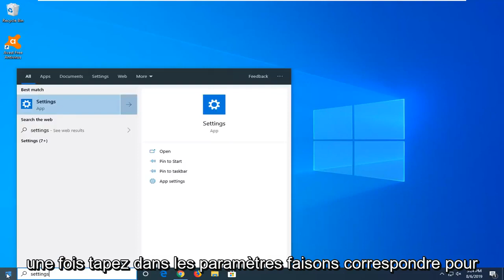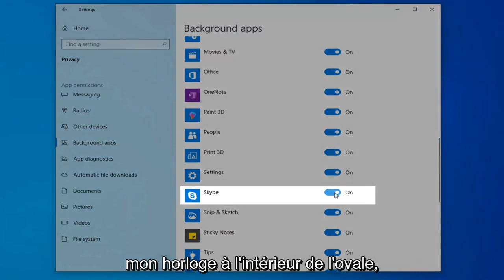Désactiver le lancement automatique de Skype au démarrage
Comment empêcher Skype de démarrer automatiquement sous Windows 10 et Windows 11 [Tutoriel]

Il y a probablement de nombreux utilisateurs de Windows 10 comme vous, qui sont tout aussi perplexes de voir l'application Skype démarrer automatiquement sur leurs ordinateurs et s'exécuter en continu en arrière-plan. Voyons comment empêcher ou empêcher Skype de démarrer automatiquement dans Windows 10.

Par défaut, Skype s'ouvre automatiquement chaque fois que votre ordinateur démarre et que vous vous connectez à votre compte utilisateur. Cela se produit afin que vous puissiez toujours recevoir des notifications instantanées lorsque quelqu'un vous envoie un message ou vous appelle.

Lorsque vous désactivez Skype au démarrage, vous devez l'ouvrir manuellement la première fois que vous souhaitez l'utiliser après le démarrage de votre ordinateur. Une fois ouvert, il restera ouvert comme d'habitude - et les messages et les appels peuvent entrer - jusqu'à ce que vous vous déconnectiez ou que vous le fermiez.